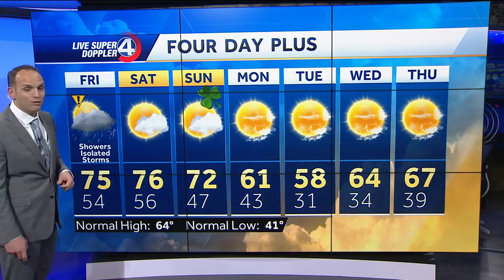Friday Thunder Storms